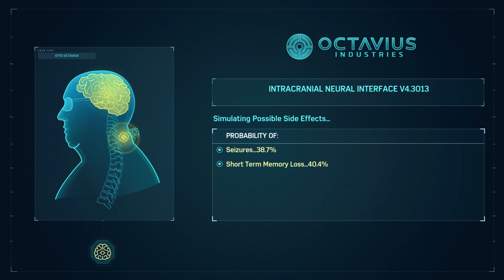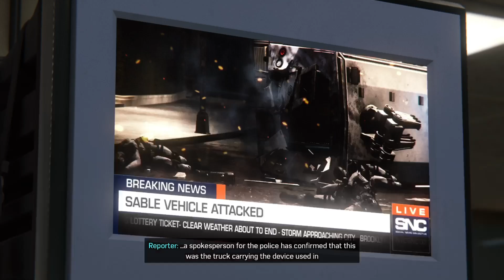Marvel's Spider-Man Remastered Main Story Edit EP 8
Main story series edit.